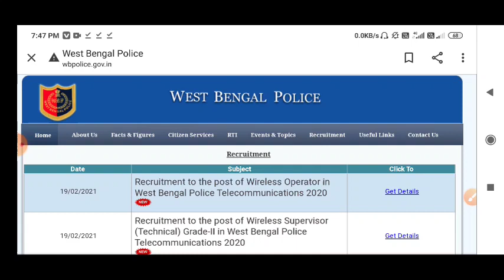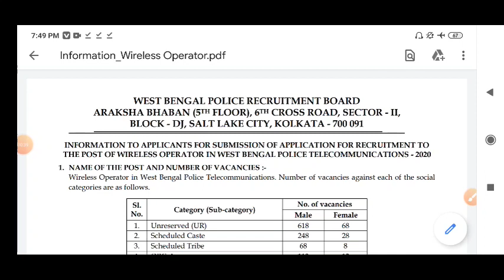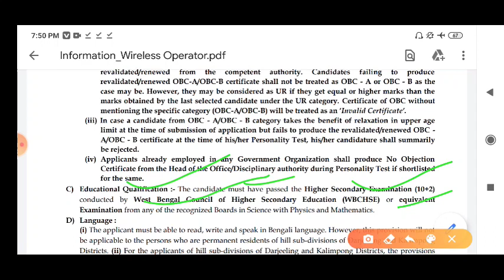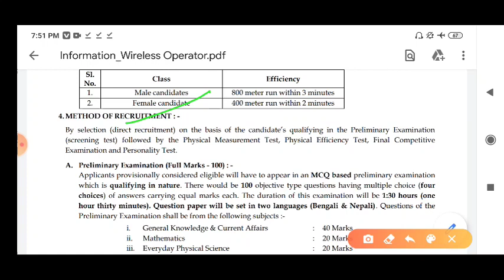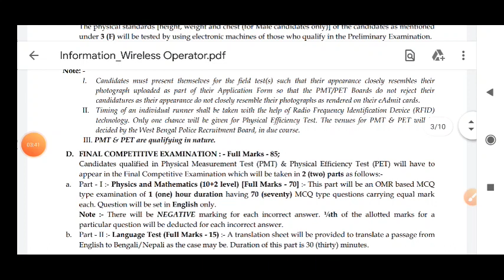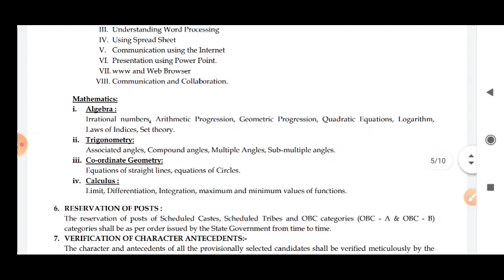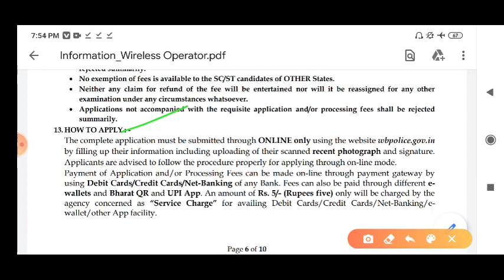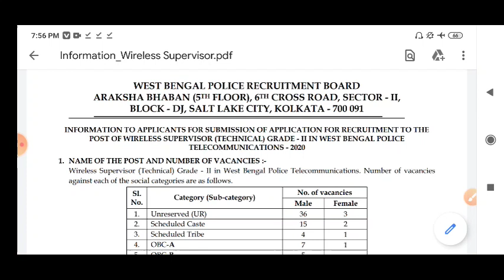Wbp new recruitment 2021 || 1325 টি শূন্যপদ পশ্চিমবঙ্গ পুলিশ নতুন নিয়োগের বিজ্ঞপ্তি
👉 Official website link:-wbp.gov. in